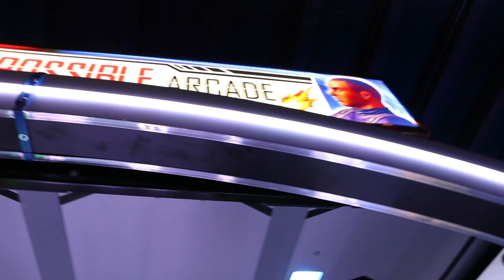Mission: Impossible Arcade - On Location @ Arcade Club | Sega Amusements